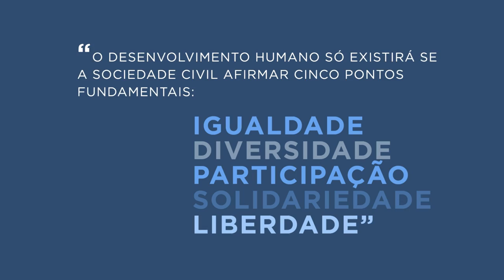Três Irmãos - Homenagem a Betinho, Henfil e Chico Mário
Exposição "Henfil - 80 anos Betinho", na Casa dos Jornalistas, relembra os trabalhos dos irmãos Betinho, Henfil e Chico Mário, mineiros que se notabilizaram na luta pela democracia e pelos direitos humanos. goo.gl/s2ypoz